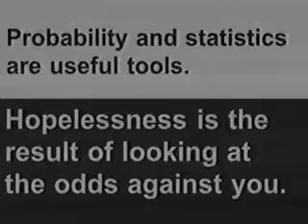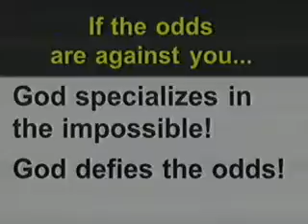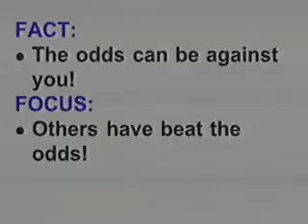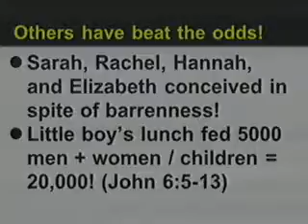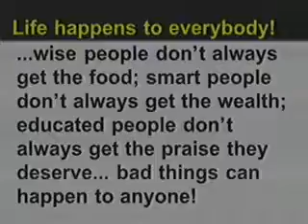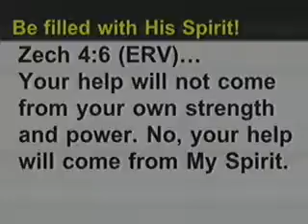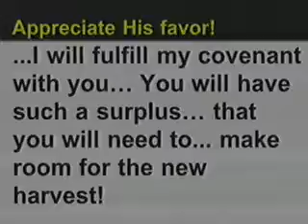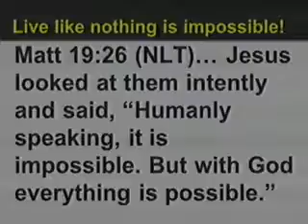AGAINST ALL ODDS!